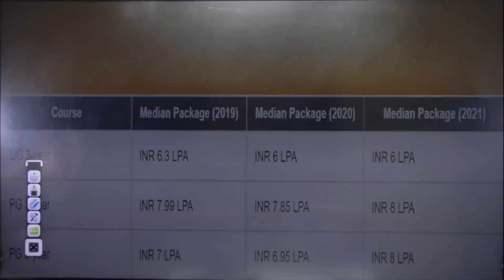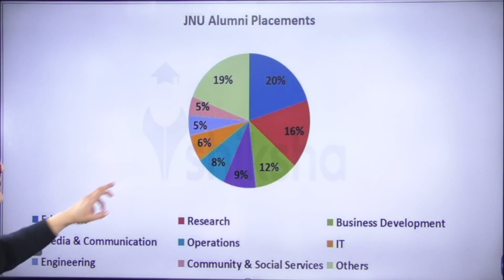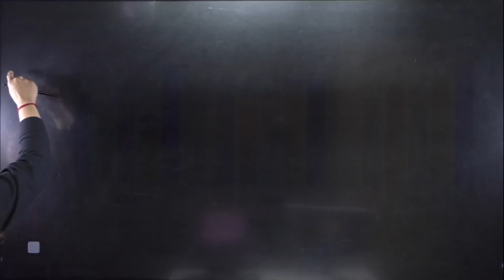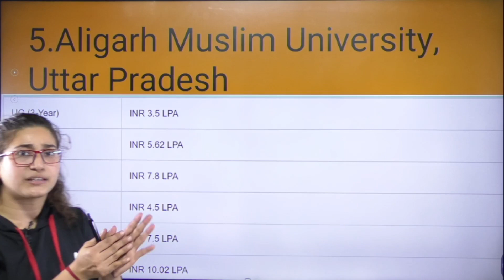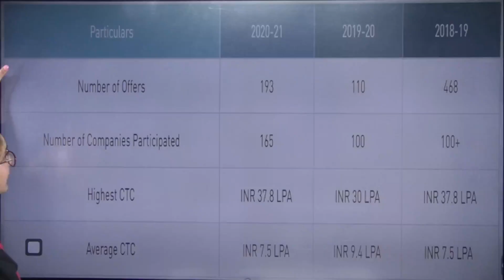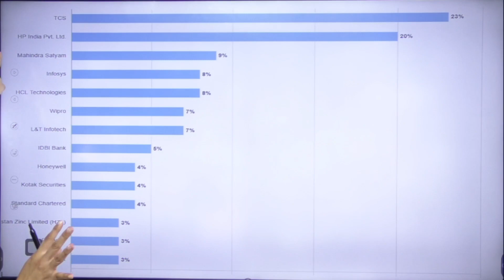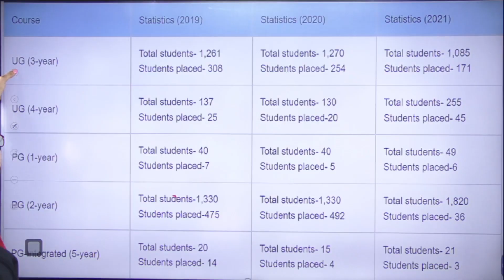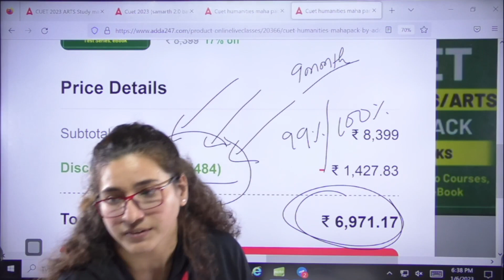Top 10 University in India Under CUET 2023